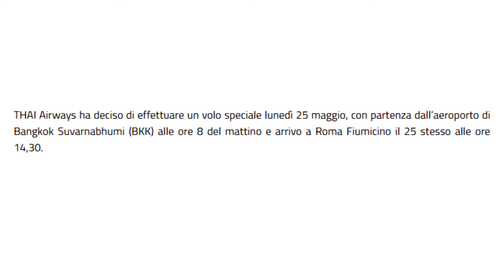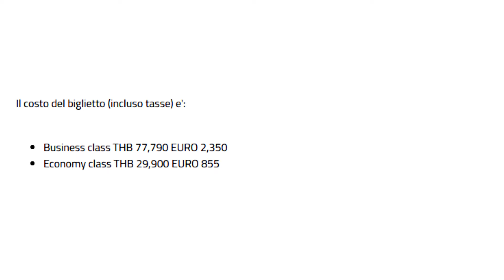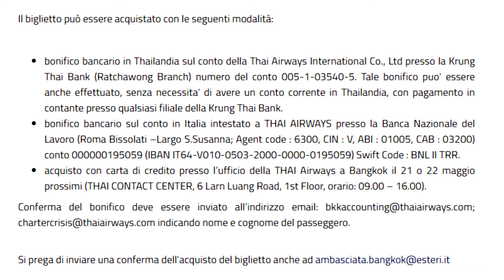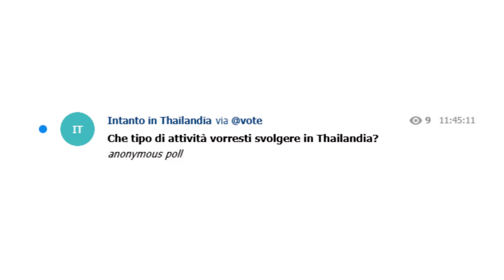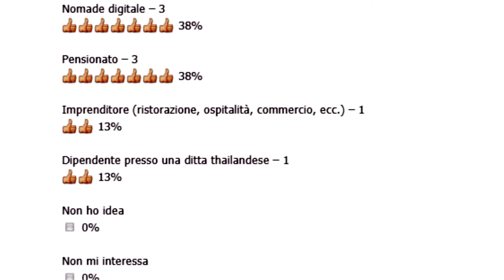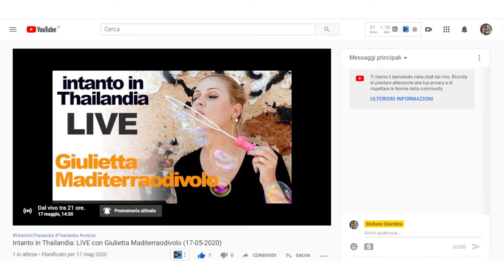Flash news di Intanto in Thailandia: 25-05-2020 volo per rientro in Italia (17-05-2020)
Domenica 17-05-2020 alle 14:30 sei invitato alla live con Giuietta Maditerraodivolo,

Volo Special Thai Airways Bangkok-Roma 25 Maggio 2020
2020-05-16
Data:16/05/2020

THAI Airways ha deciso di effettuare un volo speciale lunedì 25 maggio, con partenza dall’aeroporto di Bangkok Suvarnabhumi (BKK) alle ore 8 del mattino e arrivo a Roma Fiumicino il 25 stesso alle ore 14,30.
Il costo del biglietto (incluso tasse) e':

Business class THB 77,790 EURO 2,350
Economy class THB 29,900 EURO 855

Si tiene a precisare che prezzo, orario di partenza e di arrivo e le altre condizioni del volo sono decisi unicamente dalla compagnia aerea.
Chi e' gia' in possesso di un biglietto Thai e non ha ricevuto oggi una mail dell'Ambasciata, perche' non inserito nei nostri elenchi, puo' scrivere ad per ulteriori informazioni.

Il biglietto può essere acquistato con le seguenti modalità:

bonifico bancario in Thailandia sul conto della Thai Airways International Co., Ltd presso la Krung Thai Bank (Ratchawong Branch) numero del conto 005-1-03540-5. Tale bonifico puo' essere anche effettuato, senza necessita' di avere un conto corrente in Thailandia, con pagamento in contante presso qualsiasi filiale della Krung Thai Bank.
bonifico bancario sul conto in Italia intestato a THAI AIRWAYS presso la Banca Nazionale del Lavoro (Roma Bissolati –Largo S.Susanna; Agent code : 6300, CIN : V, ABI : 01005, CAB : 03200) conto 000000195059 (IBAN IT64-V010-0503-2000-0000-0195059) Swift Code : BNL II TRR.
acquisto con carta di credito presso l’ufficio della THAI Airways a Bangkok il 21 o 22 maggio prossimi (THAI CONTACT CENTER, 6 Larn Luang Road, 1st Floor, orario: 09.00 – 16.00).

Foto copertina di VisionPic .net  da Pexels
Video by Pixabay (autori vari)